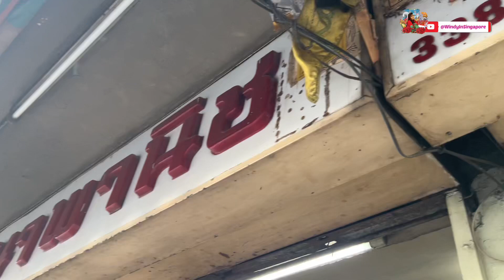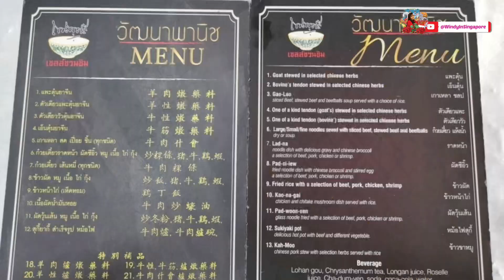Misteri Sup Kaldunya Tak Pernah Diganti Selama 50 Tahun di Resto Bangkok | Sensasi Kuliner Ngeri!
Bergabunglah dalam petualangan kuliner kami ke restoran misterius di Bangkok yang telah mempertahankan sup kaldunya tanpa pernah mengganti selama setengah abad! Temukan rahasia di balik hidangan yang menggugah selera ini.